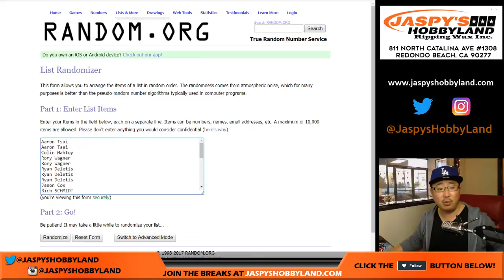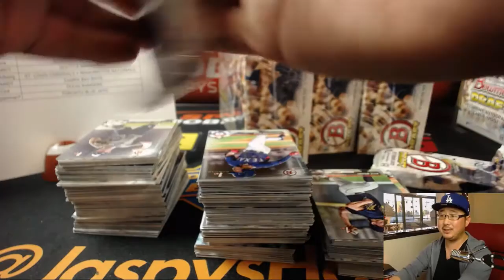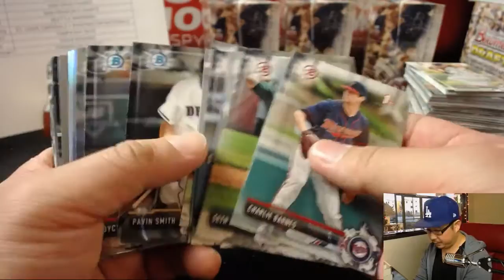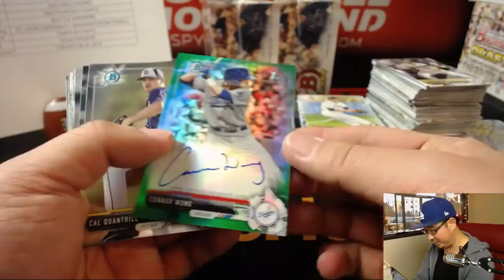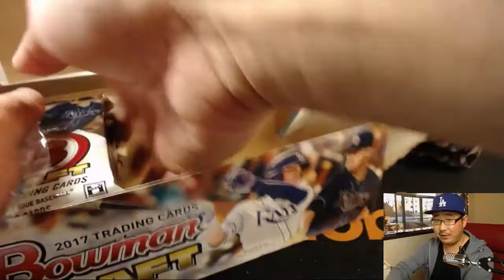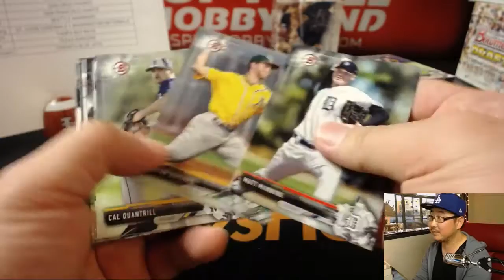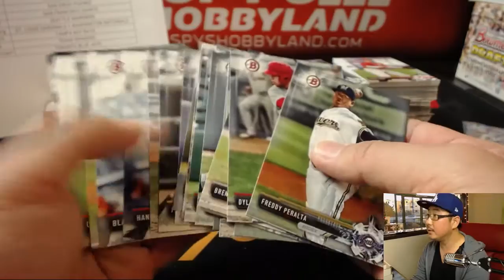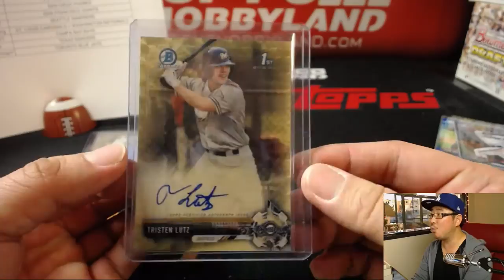1/1 LUTZ AUTO! - Th., 12/28/17 [4Box (1/2) RT] #27 - 2017 Bowman Draft MLB Baseball